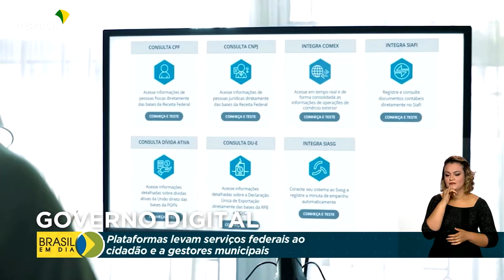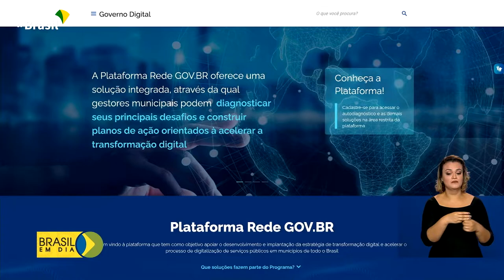Economia | Digitalização de serviços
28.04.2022 - O Ministério da Economia apresentou novas ferramentas para impulsionar a agenda digital de municípios. O lançamento foi durante a Marcha dos Prefeitos, em Brasília.